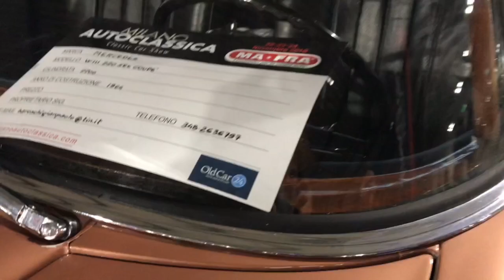A caccia di affari tra i privati a Milano Autoclassica 2019 - OldCar24.com